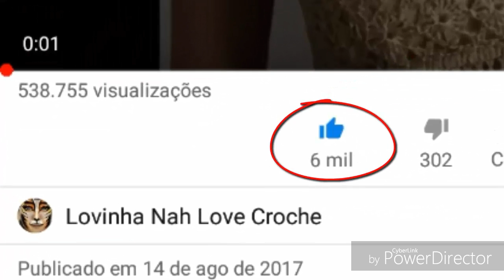GRANNY SQUARE PARA VESTIDOS, SAÍDA DE PRAIA, BLUSAS PARTE 2 FINAL HD